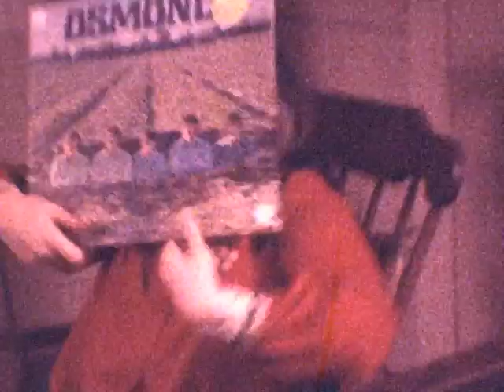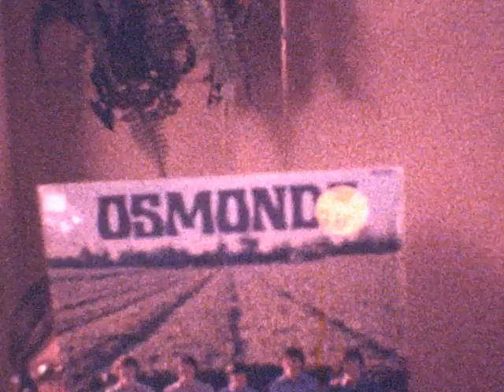05 Christmas 1972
Old Beaman/Heath/Corbett Christmas Video